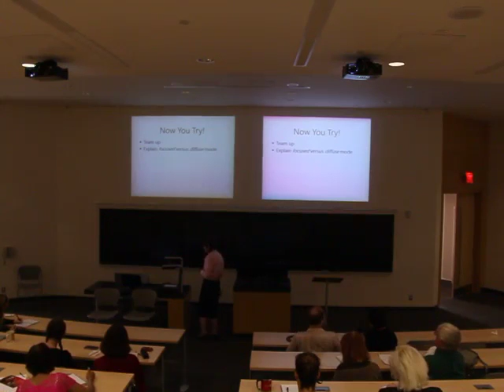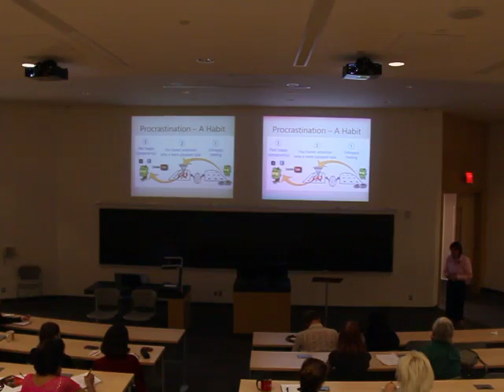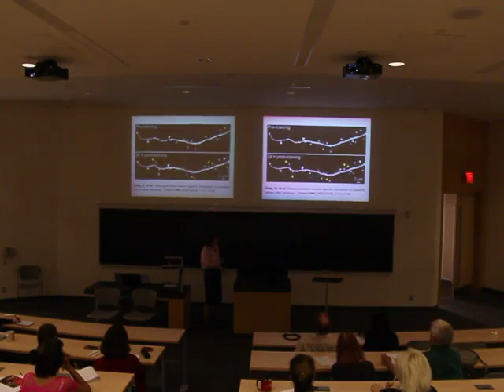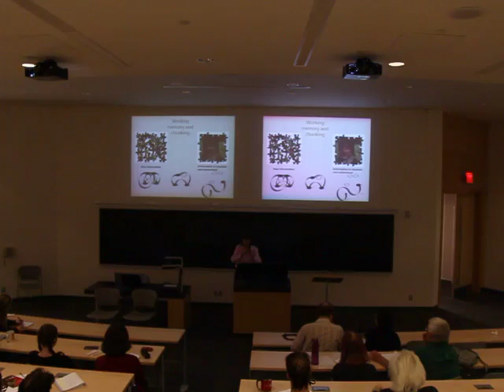Learning how to learn - Part 2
"A Mind for Numbers" with Dr. Barbara Oakley was a Signature Speaker Series event presented by the Associate Vice President - Teaching and Learning, Faculties of Health and Science, and Lassonde School of Engineering in October 2016. Dr. Oakley is a Professor of Engineering at Oakland University in Rochester, Michigan; a Visiting Scholar at the University of California, San Diego; and Coursera's inaugural "Innovation Instructor". The event featured two seminars and a keynote address on teamwork and active learning in the classroom, creating online educational videos, and learning how to learn.